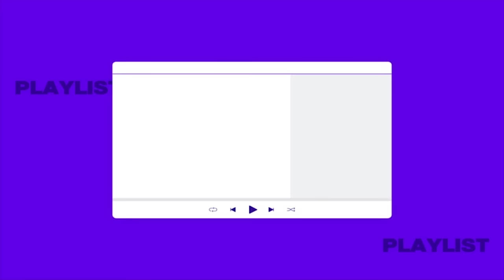최애플레이리스트 첫 공개방송의 주인공 대장토끼🐰 권은비! 은비X루비가 함께한 생생한 공방 현장 속으로❤️ | 최애플레이리스트 ep.79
[수만 개의 우주를 듣다, 플로]